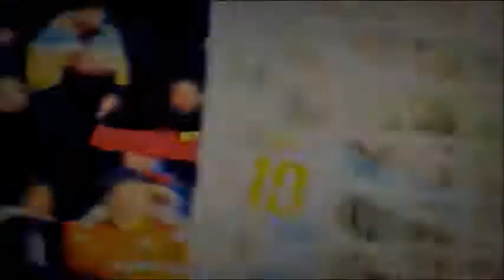Lionel Messi - Best in the World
Lionel Messi - Gols e Dribles _ 2012_2013 _Lances do maior jogador do mundo na atualidade,Lionel Messi o n° 10 Lionel Messi Motivational video - The Movie 2013 HD. Football Motivational, Inspirational Messi. Lionel Messi Best Player in the World - The Movie 2013. Barcelona star Lionel Messi is currently the best player in the world and deserved to win his record-breaking fourth straight Ballon d'Or earlier in January this year. For Lionel Messi, the year 2013 Will Make Barcelona Star the Greatest Player of All Time!

any time a discussion about the greatest soccer player arises, Lionel Messi's name invariably comes into contention.

It might not be first, but the Barcelona star is always in the conversation—and rightly so, given the success and talent that he has displayed thus far.

At just 25, it seems almost preposterous to consider the Argentinian international as one of the greatest ever, but given all that he's achieved, it's actually not that ridiculous at all. In fact, when you consider all that he's achieved so far, it makes complete and utter sense.

Messi is certainly in consideration for the G.O.A.T. designation, though he doesn't have sole claim to the award just yet in terms of being the clear winner.

Some will say Diego Maradona; others will want to discuss Pele.

Yet Messi, with every year of achievements that passes, seemingly draws closer and closer to having the honor all for himself.

2013 could very well be the year Messi becomes the greatest player of all time, ending the discussion once and for all.

Lionel Messi 2013 Skills & Goals HD. NEW Messi Skills and Goals in Full HD, 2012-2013.

Music: Howard Shore, LOTR, Man of steel, Crystallize - Lindsey Stirling (Dubstep Violin)

▬▬▬▬▬▬▬▬▬▬▬▬▬ ๑۩۩๑▬▬▬▬▬▬▬▬▬▬▬▬▬

► Like my Videos◄
▬▬▬▬▬▬▬▬▬▬▬▬▬ ๑۩۩๑▬▬▬▬▬▬▬▬▬▬▬▬▬

negative effect on the market for the original work.

▬▬▬▬▬▬▬▬▬▬▬▬▬ ๑۩۩๑▬▬▬▬▬▬▬▬▬▬▬

Spanish and European success in 2013 could finally silence those who want to consider players other than Lionel Messi as the greatest player ever, even if he doesn't have a World Cup title among his accomplishments.

At the end of the day, no other player has achieved what Messi has so far when it comes to European and domestic success.

Maradona hasn't. Pele hasn't.

And they certainly hadn't achieved it when they were just 25.

Only Messi has. The true Legend, Master, Magician, The Football Genius